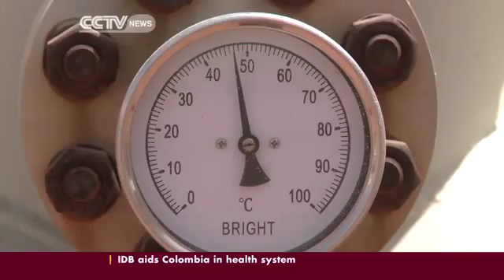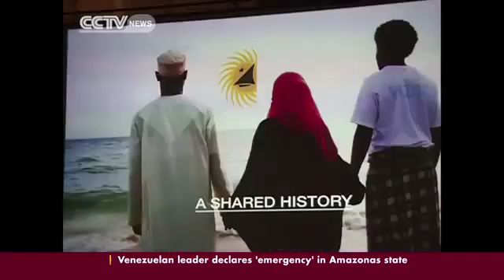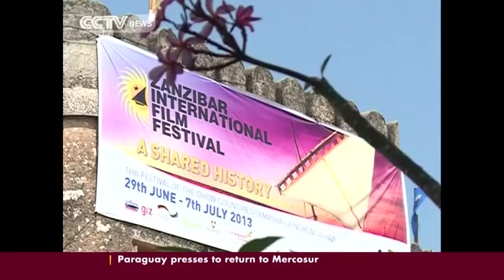AfricaLive 09 07 2013